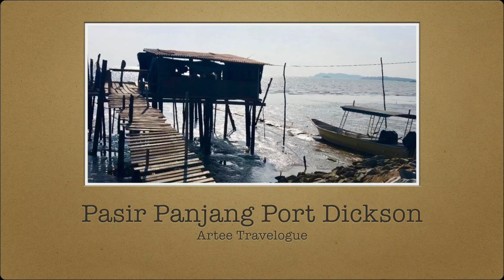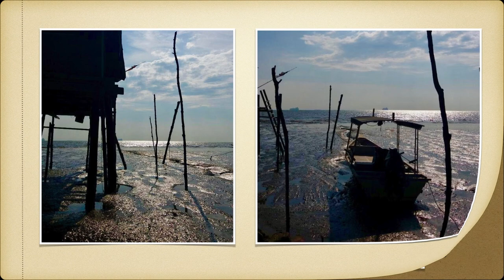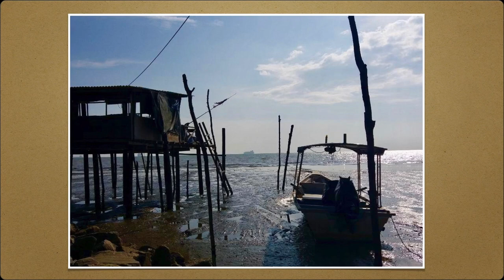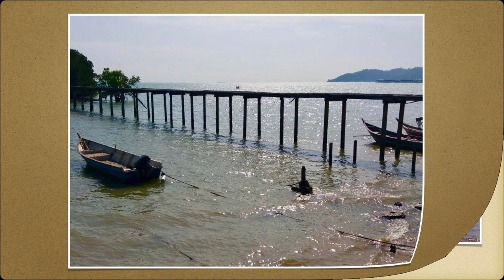Amazing Spots at Pasir Panjang Port Dickson (PhotoTravel)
Travel photography